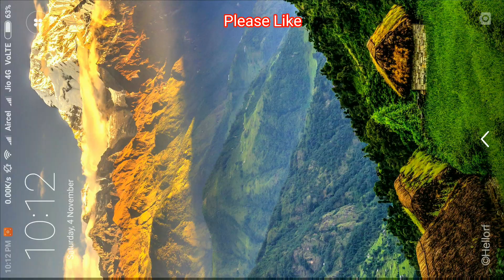Rage Face Love Level 2-8 circus walkthrough Android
Rage face love 2-8 rage face love circus level nivel 2-8 walkthrough android game solution

Have a bad mood? Want to make some fun? Express your rage and anger about getting rejected in Rage Face Love Story now!

For the rage boy, life couldn’t be worse – until a sudden return of his old girlfriend after a mysterious disappearance years ago. Help the rage boy win his troll girlfriend back and propose to her in this RAGE FACE love story!

Game Features:
- Rage comic characters with funny cartoon faces like internet memes
- Uncover secrets and solve the prank puzzles in 45+ manually designed levels
- Easy but fun point and click gameplay with no time limit
thanks.
Visit once and give feedback